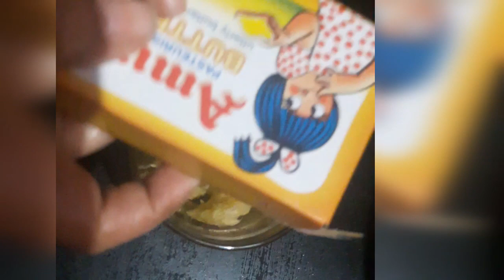Domino's style Garlic bread recipe/ Garlic bread in easy way/cheese Garlic bread/ british recipe/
Bluish  recipe
# Garlic bread
party time recipe
kitty recipe
party special recipe
garlic pizza
garlic cheese pizza
pizza with garlic
fold garlic pizza recipe
fold pizza
britisher eats
royal recipe
kitty time recipe
kitty time special
kitty time
kitty special
party special